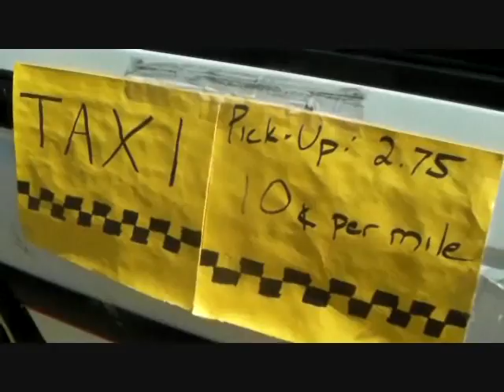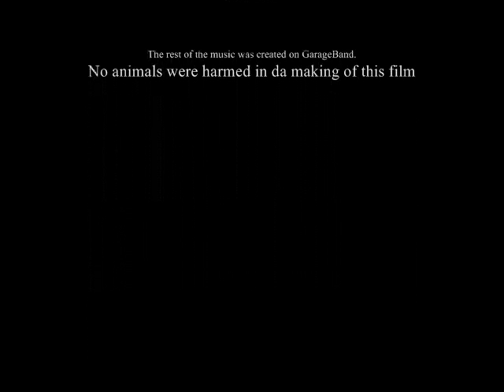The Sublime Comedy Part 1:Catgirl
Here is the first in my summer movie trilogy titled "The Sublime Comedy", a ridiculous tale of Cats, Cabs, and a plot so pointless, it makes sense.

Two songs are used. The rest is originally made.

"S&M" by Rihanna
"Damsel's Escape" by Epic Score.